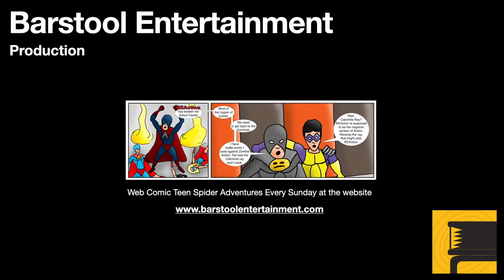GTA 5: Dom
Franklin meets this adrenaline junkie hanging out in a park. If you want to achieve 100%, you will have another grind. Though this time it is fun.